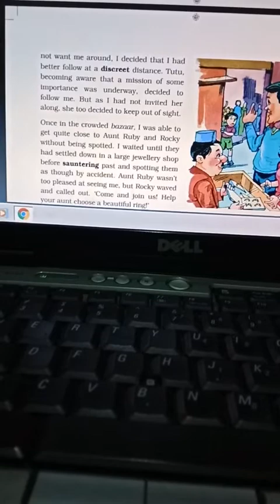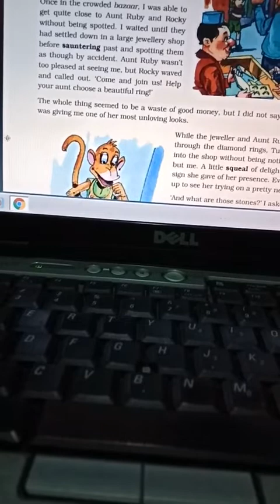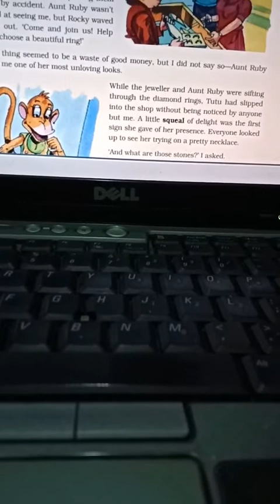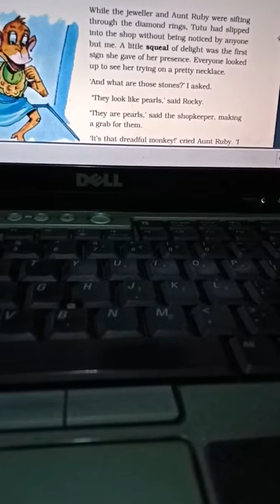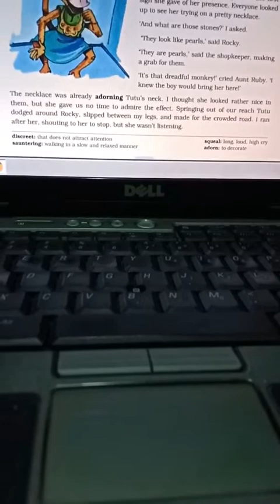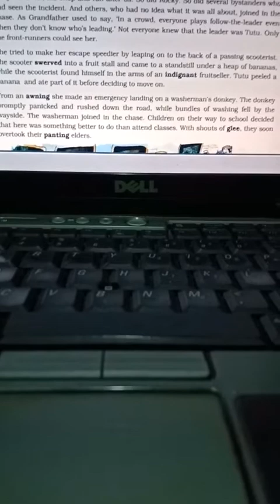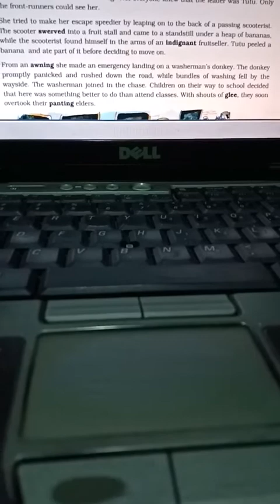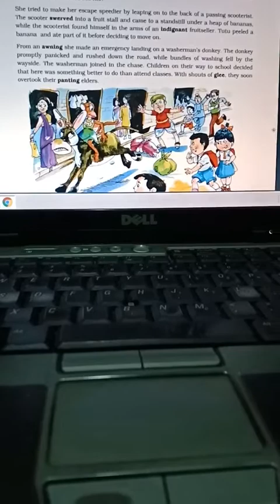Class Seven ( Chapter 1 - Monkey Trouble part 3)